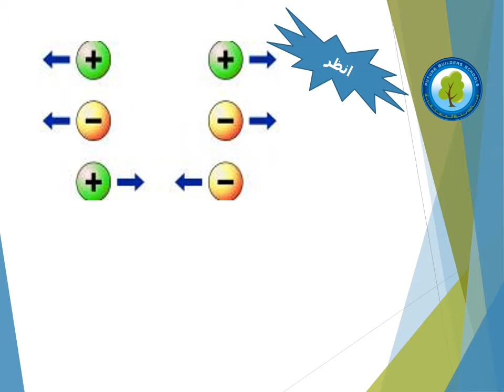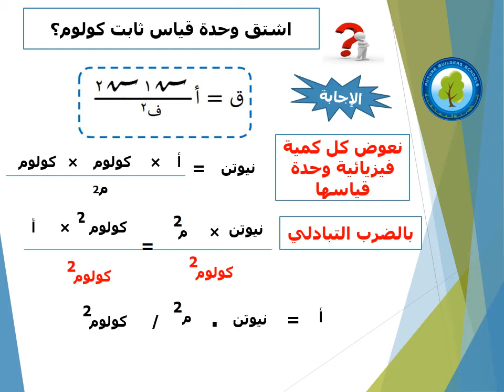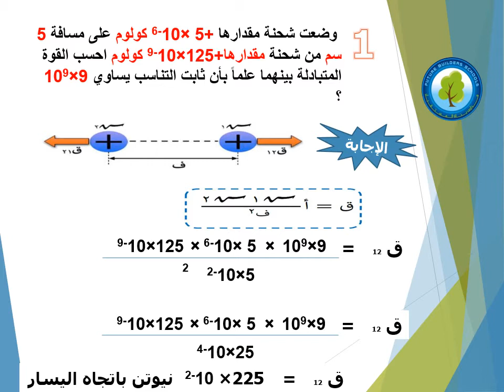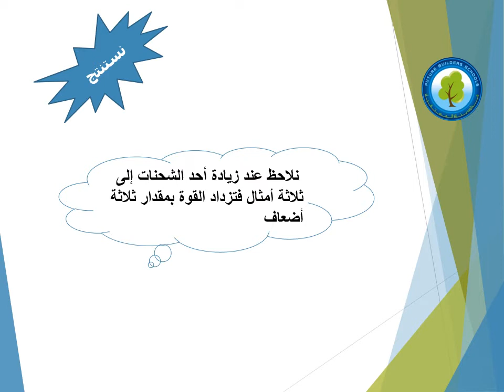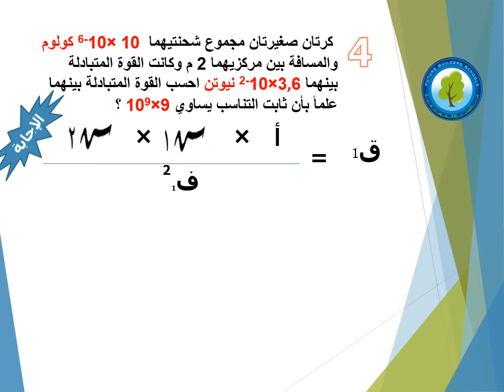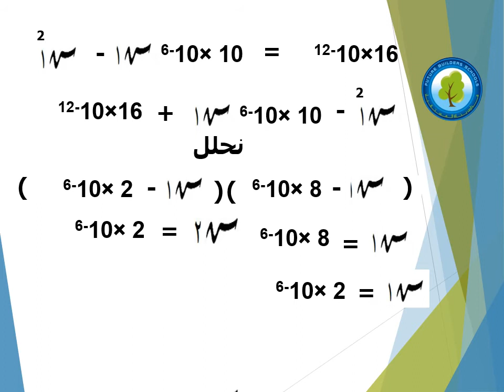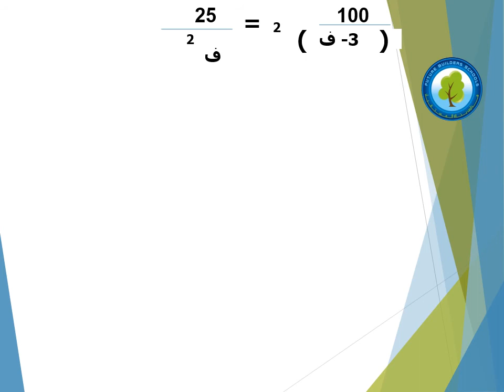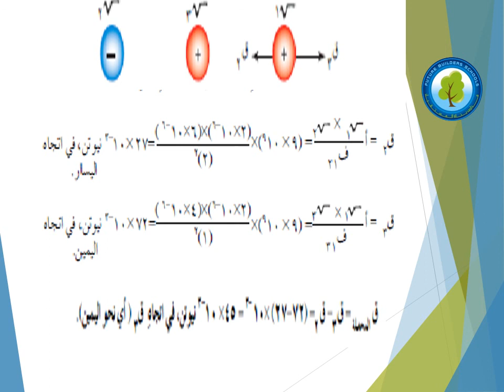مادة الفيزياء مراجعة قانون كولوم الصف العاشر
للمزيد من الاستفسارات يرجى التواصل معنا عبر مجموعات الواتس اب الخاصة بكل مرحلة